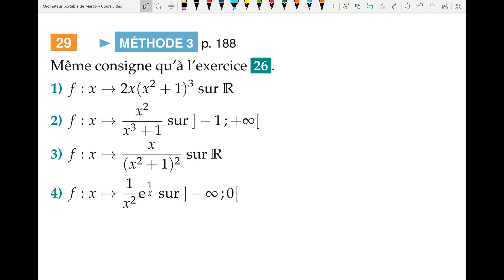TS Intégration 7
Voici notre cours du jour !

Au menu :
1- Correction des exercices ;
2- La propriété de linéarité de l'intégrale ;
3- Intégrer des fonctions négatives ? Si si, on peut !

Bon visionnage !